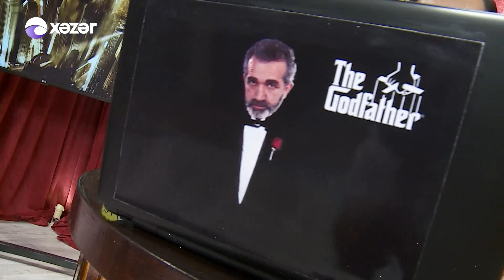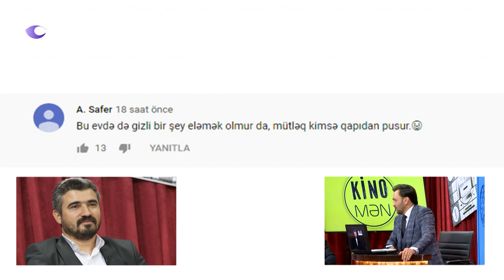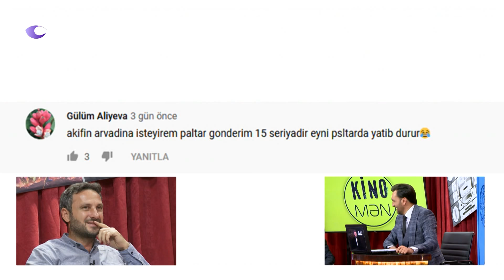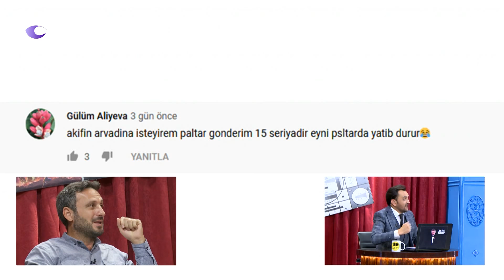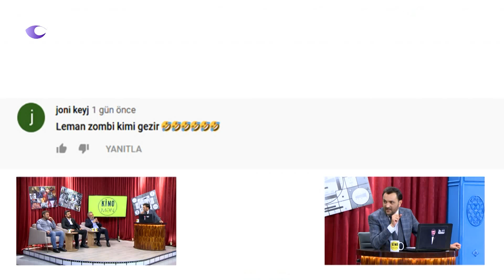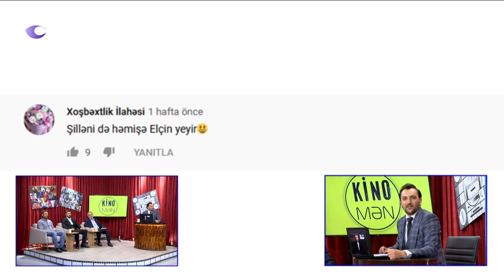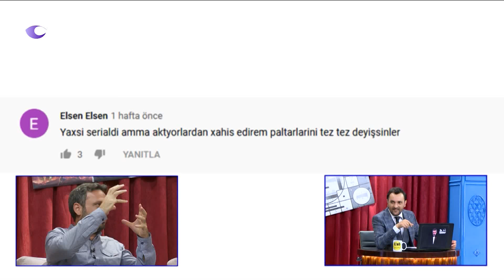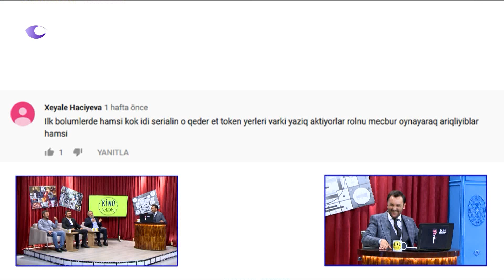Kinomən - Valeh Əhmədov, Rəşad Bəxtiyarov, Qurban İsmayılov 06.10.2019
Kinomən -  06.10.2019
Aparıcı: Anar Vəliyev
Qonaqlar: Valeh Əhmədov, Rəşad Bəxtiyarov, Qurban İsmayılov